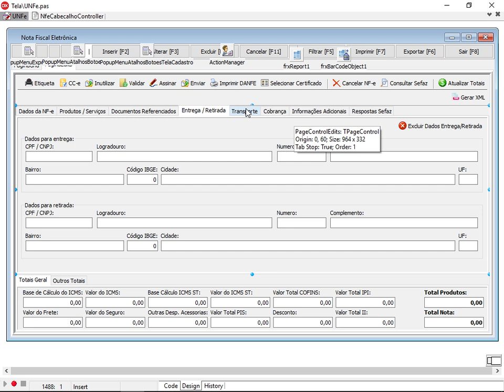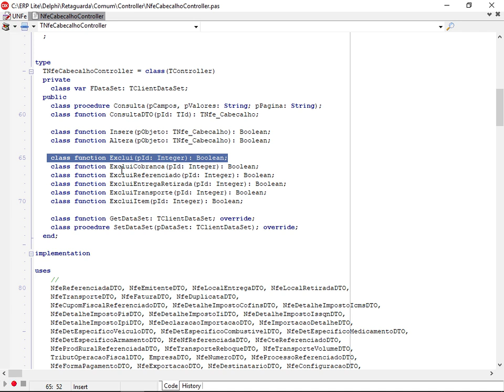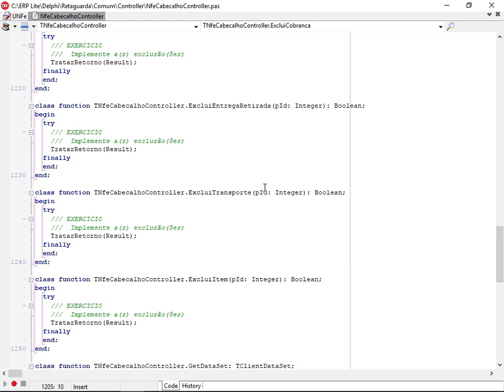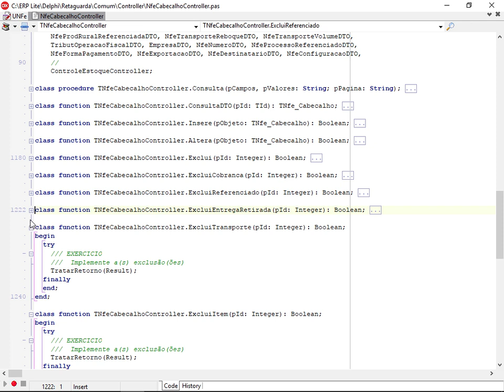T2Ti ERP Lite - Delphi - NF-e - Video Aula 12 - Região Exclusões Internas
T2Ti ERP Lite - Delphi - NF-e

Video Aula 12 - Região Exclusões Internas

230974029